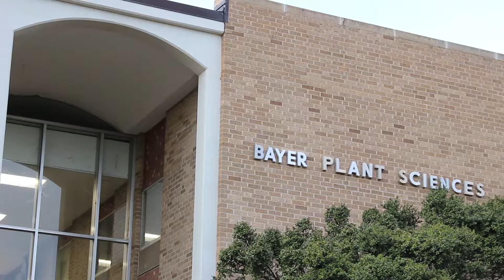Marah Walls - Plant and Soil Science Outstanding Student